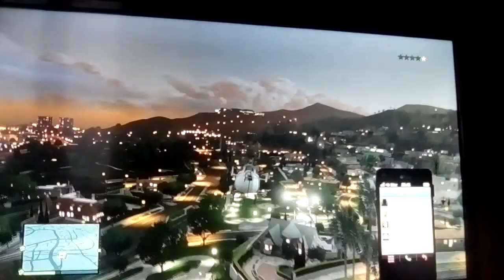Tuto avoir une tenue modder de combat sue GTA 5 online ps3 en 1.28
Bonjour a tout aujourd'hui pour une nouvelle vidéo pour une tenue de combat modder en 1.28 donc demain nouvelle vidéo troll